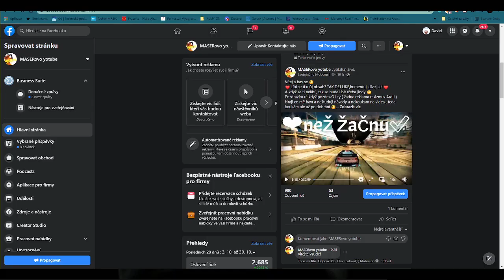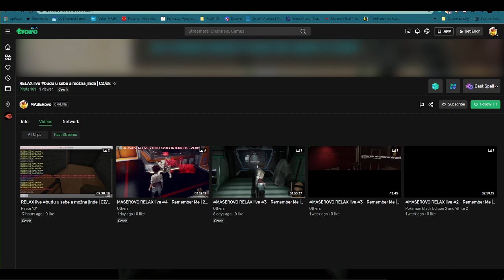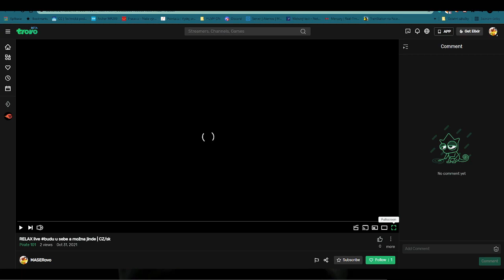Kdo jsem a přesto nejsem Divné intro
Kvalita není v obraze ale tam kde kvalitně jde o zabavu! a proto i když mam vše jinak a jinak vše dělam mohu pokračovat .) kdo ví vic než kdo použije něco a pak lituje :!)
Ber to třeba jako intro nebo jako něco co je současti, každeho člověka .)
❤️ Líbí se ti můj obsah? TAK DEJ LIKE!  ❤️
Socialní odkazy
Podpořit mě mužeš i takto děkuji ti!